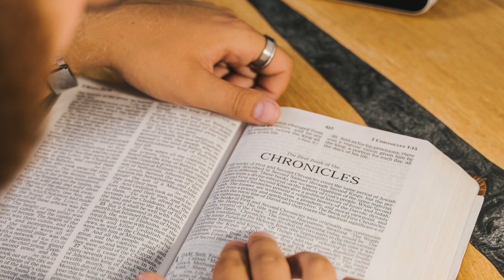Zaburi 19, Ikisomwa kwa Kiswahili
Zaburi 19
Utukufu wa Mungu katika viumbe
(Kwa Mwimbishaji. Zaburi ya Daudi)

1 Mbingu zatangaza utukufu wa Mungu;
anga ladhihirisha kazi ya mikono yake.
2 Mchana waupasha habari mchana ufuatao,
 usiku waufahamisha usiku ufuatao.
3 Hamna msemo au maneno yanayotumika;
wala hakuna sauti inayosikika;
4 hata hivyo, sauti yao yaenea duniani kote,
na maneno yao yafika kingo za ulimwengu.

Mungu ameliwekea jua makao yake angani;
5 nalo hutoka kama bwana arusi chumbani mwake,
lafurahi kama shujaa aliye tayari kushindana.
6 Lachomoza toka upande mmoja,
na kuzunguka hadi upande mwingine;
hakuna kiwezacho kulikwepa joto lake.

7 Sheria ya Mungu ni kamilifu,
humpa mtu uhai mpya;

masharti ya Mungu ni thabiti,
huwapa hekima wasio na makuu.

8 Kanuni za Mungu ni sawa,
huufurahisha moyo;
amri ya Mungu ni safi,
humwelimisha mtu.

9 Kumcha Mungu ni jambo jema,
na la kudumu milele;
maagizo ya Mungu ni sawa,
yote ni ya haki kabisa.

10 Yatamanika kuliko dhahabu;
kuliko dhahabu safi kabisa.
Ni matamu kuliko asali;
kuliko asali safi kabisa.

11 Yanifunza mimi mtumishi wako;
kuyafuata kwaniletea tuzo kubwa.

12Lakini nani aonaye makosa yake mwenyewe?
Ee Mungu, niepushe na makosa nisiyoyajua.

13 Unikinge mimi mtumishi wako na makosa ya makusudi,
usikubali hayo yanitawale.
Hapo nitakuwa mkamilifu,
wala sitakuwa na hatia ya kosa kubwa.

14Maneno ya kinywa changu, na mawazo ya moyo wangu,
yakubalike mbele yako, ee Mwenyezi-Mungu,
mwamba wangu na mkombozi wangu!

Biblia Habari Njema kwa Watu Wote (Yenye Vitabu vya Deuterokanoni): Tafsiri ya Ushirikiano wa Makanisa (BHN): Hakimiliki -1995, 2001: kwa Chama cha Biblia cha Tanzania na Chama cha Biblia cha Kenya. Haki zote zimehifadhiwa.Lär dig mer om Biblia Habari Njema